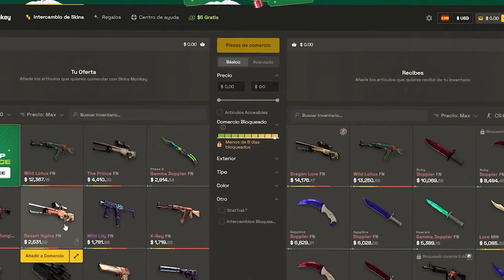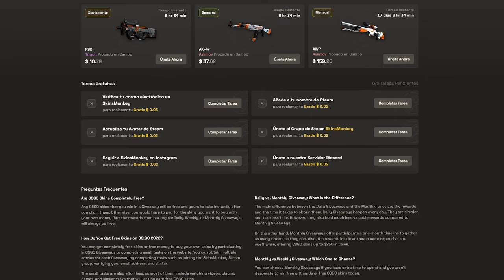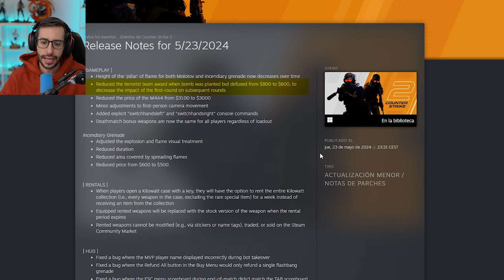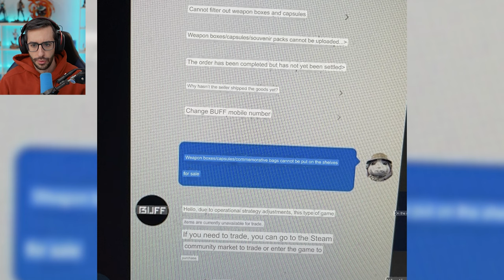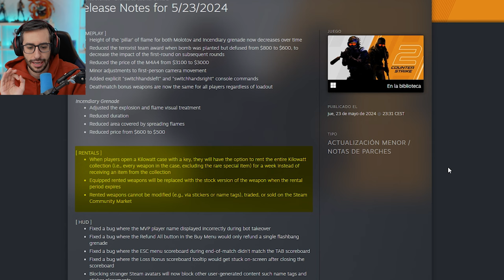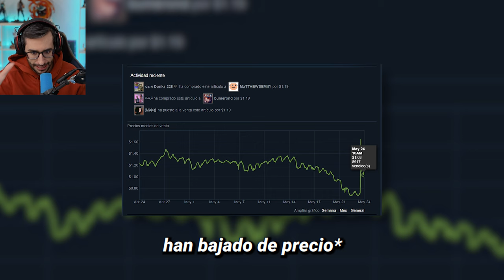¡ALQUILER DE SKINS, CAMBIOS A LOS MOLOTOV Y MUCHO MÁS! NUEVA ACTUALIZACIÓN CS2